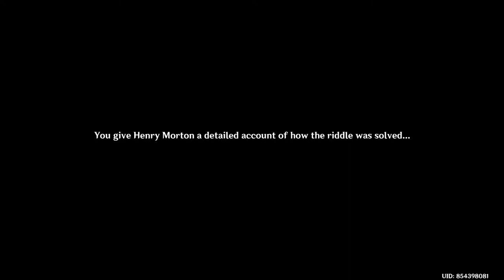OBSERVE THE SHADOW ON THE SUNDIAL TIME AND WIND GENSHIN IMPACT SMLJTV